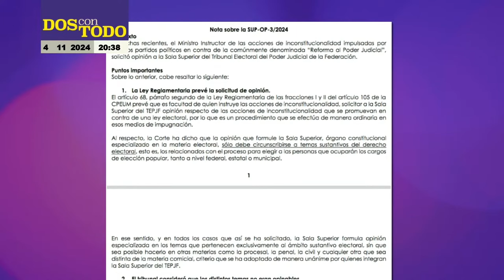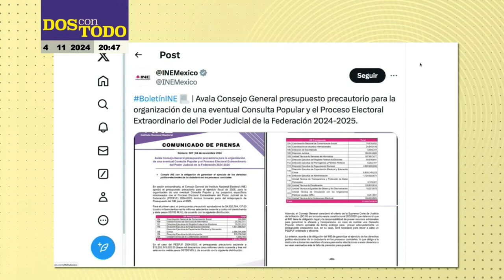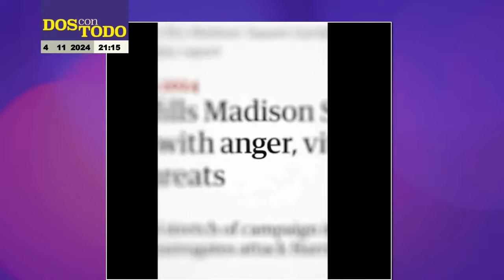EnVivo ¬ DosConTodo ¬ Elección de EU: qué le espera a México ¬ TEPJF no opinará sobre reforma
Dulce Olvera y Montserrat Antúnez presentan las noticias más destacadas del lunes 4 de noviembre…